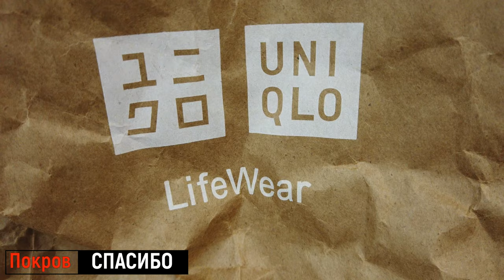Покров ДняЗащитника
мой vlog
Приближается большой церковный праздник – Покрова Пресвятой Богородицы. Оно имеет собственные приметы, а также правила, что нельзя делать в этот день.
14 октября, кроме Дня защитника и защитниц Украины, отмечается Покрова Пресвятой Богородицы. Оно является одним из главных церковных праздников верующих. Какие же существуют приметы и что нельзя делать в этот день?

ЧИТАЙТЕ ТАКЖЕ: Когда переводят часы на зимнее время 2021: как влияет перевод стрелок часов на здоровье

Покрова Пресвятой Богородицы: история праздника
В этот период в 910 году в Константинополь подошли вражеские войска. Жителям города оставалось только молиться Богу и надеяться на помощь. По легенде, блаженный Андрей и его ученик Епифаний, во время богослужения, стали свидетелями явления Божьей Матери. Она протянула свой покров (покрывало) над молящимися, в знак того, что она будет защищать всех верующих от проблем, защищать от болезней и дарить радость и любовь.

Покрова Пресвятой Богородицы: традиции праздника
В этот день надо идти на богослужение в ночь с 13 на 14 октября и поставить свечку Богородицы. На праздничном столе обязательно должны быть булочки, пирожки, а также можно употреблять мясо и молочные продукты.

Покрова: приметы погоды на 14 октября
► Если у вас свадьба на Покрову и пойдет снег, то брак будет счастливым.

► Какая погода на Покрову – такая и будет зима.

► Если на Покрову Пресвятой Богородицы береза ​​и дуб полностью сбросили листья, то зима будет теплой.

► Если незамужние девушки покроют в этот день голову платком и будут в ней весь день, то найдут суженого.

► До Покрова идет осень, а уже после 14 октября наступает зима.

► Покрова землю покрывает – где листом, а где первым снежком.

► Девушка, которая раньше всех в храме поставит свечу Богородицы, и выйдет первая замуж.

► Если на Покрову выпал снег, то Дмитриев день (8 ноября) и Рождество (7 января) тоже будут снежными.

Покрова: что нельзя делать в этот день
Существует несколько запретов в праздник Пресвятой Богородицы:

Как и на большинство церковных праздников, запрещается работать.
Нельзя шить, вышивать.
Нельзя делать домашних дел.
ЧИТАЙТЕ ТАКЖЕ: Выходные дни в октябре 2021: сколько будут отдыхать украинцы этой осенью

Покрова 2021 Украина: выходные дни
14 октября 2021 будет выходным днем из-за празднования государственного праздника Дня защитников и защитниц Украины. Покров Пресвятой Богородицы – церковный, а не государственный праздник, поэтому выходной на него не предвидится, но, по стечению обстоятельств, празднуем оба праздника дома!